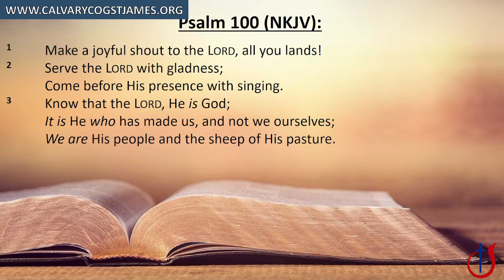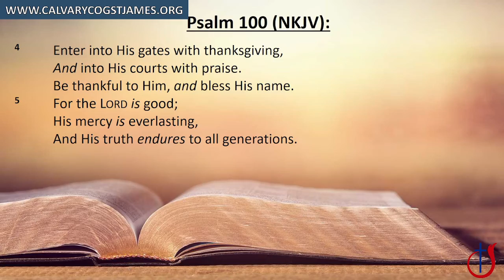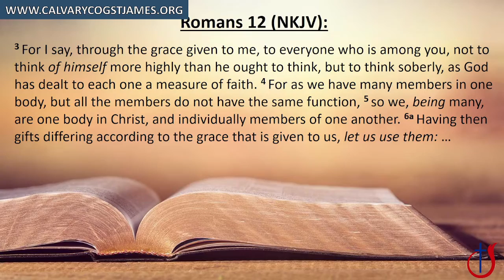November 20, 2022 - Being Thankful to God at Thanksgiving